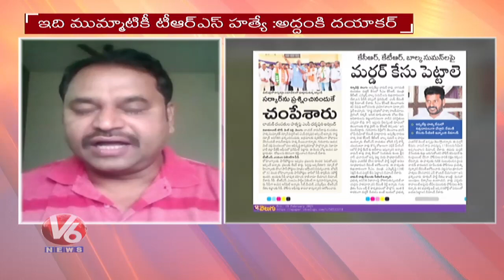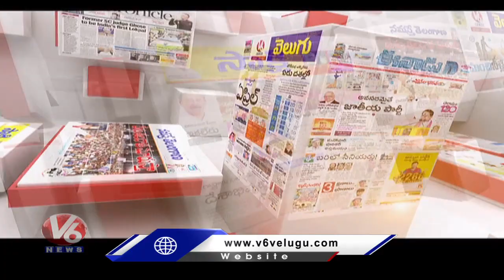Special Discussion On Advocate Vaman Rao Case | Good Morning Telangana | V6 News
In Today's Good Morning Telangana. Watch Special Discussion Over Telangana High Court Advocate Vaman Rao Couple Incident, Three Arrested. Journalists hosts the show debating with Telangana politicians and socialist. GoodMorningTelangana​​​​​​​​​​​​